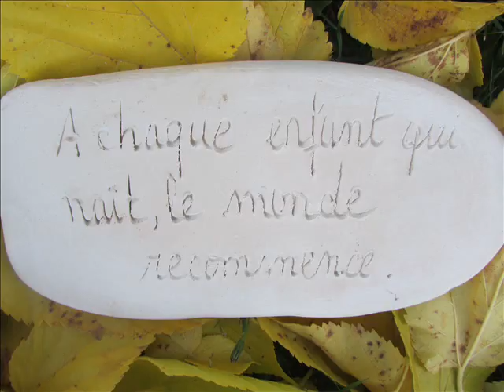10) Musique Concrète - Anthony Barraud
A chaque enfant qui naît, le monde recommence.